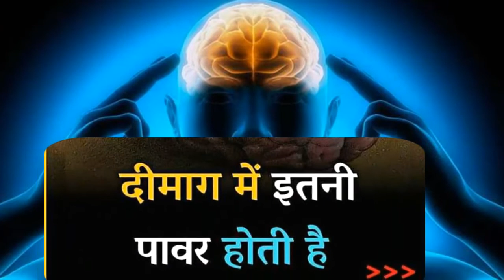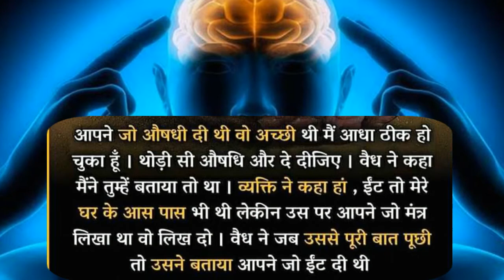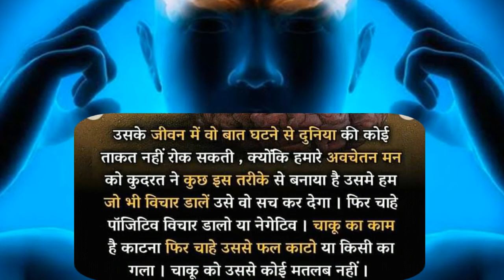दिमाग में कितनी पावर होती है@knowledgebynj3716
दिमाग में कितनी पावर होती है‎@Khabar Jara Hatke
दिमाग में इतनी पावर होती है